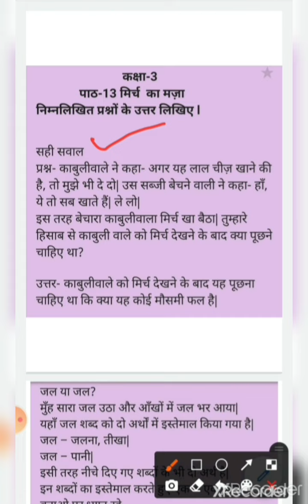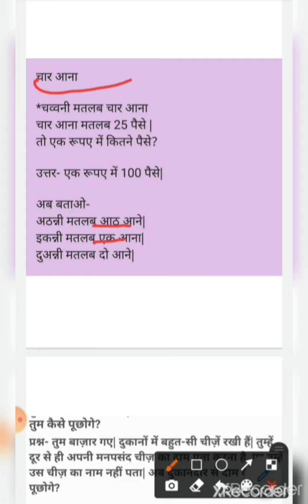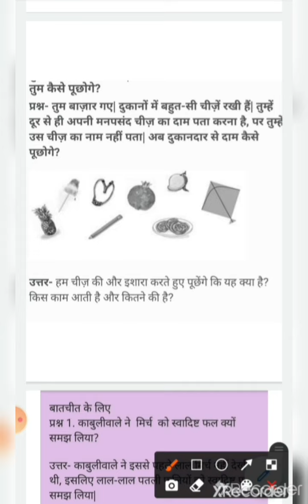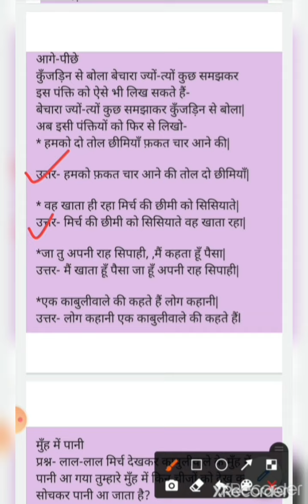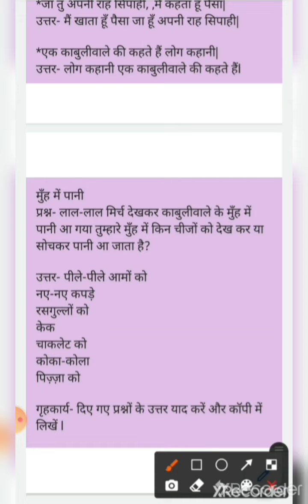Class-3 sub-hindi ch-13 ques/ans (part-2)